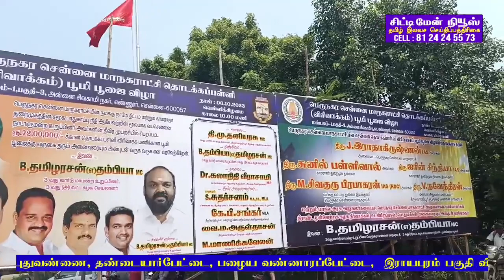அன்னை சிவகாமி நகர் தொடக்கப்பள்ளிக்கு காமராஜ் போர்ட் CSR நிதிமூலம் 72 லட்சத்தில் பூமி பூஜை 06.10.2023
அன்னை சிவகாமி நகர் தொடக்கப்பள்ளிக்கு காமராஜ் போர்ட் சி.எஸ்.ஆர் நிதி மூலம் 72 லட்சத்தில் புதிய வகுப்பறைகளுக்கு பூமி பூஜை 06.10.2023
பெருநகர சென்னை மாநகராட்சி , திருவொற்றியூர் மண்டலம் - 1, 3வார்டு அன்னை சிவகாமி நகர் அரசு தொடக்கப்பள்ளியில் இன்று 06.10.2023 காலை 11 மணியளவில்
பெருநகர சென்னை மாநகராட்சியின் நமக்கு நாமே திட்டம் மற்றும் காமராஜர் துறைமுகத்தின் சமூக பாதுகாப்பு நிதி ஆகியவற்றின் மூலமாக வடசென்னை நாடாளுமன்ற உறுப்பினர் டாக்டர் கலாநிதி வீராசாமி முயற்சியால் பெறப்பட்ட 72,லட்சத்திற்கான  தொடக்கப்பள்ளி விரிவாக்க பணிக்கான பூமி பூஜையை  வடசென்னை நாடாளுமன்ற உறுப்பினர் அயலக அணி தலைவர் அண்ணன் டாக்டர் கலாநிதி வீராசாமி
தொடக்கி வைத்தவர்
இந்நிதழ்ச்சியில்
திருவொற்றியூர் சட்டமன்ற உறுப்பினர் கே.பி.சங்கர் MLA, மாநகராட்சி வடக்கு வட்டார துணை இயக்குனர் சிவ குரு பிரபாகரன், திருவொற்றியூர் மண்டல குழு தலைவர், தி.மு.தனியரசு Mc, உதவி ஆணையர் நவேந்திரன், செயற் பொறியாளர் பாபு, தி.மு.க.மேற்கு பகுதி செயலாளர் வழக்கறிஞர் வை.மா.அருள் தாசன் , 3வது வார்டு மாமன்ற உறுப்பினர் தமிழரசன் (எ) தம்பையா மற்றும் 3வது வார்டு வட்ட கழக செயலாளர் மு.மாணிக்க வேலன் ஆகியோருடன் பலர் கலந்து கொண்டனர்.
நிகழ்ச்சியில் பள்ளி குழந்தைகள் மற்றும் ஆசிரியர்களுக்கு இனிப்புகள், ஜுஸ் போன்றவை வழங்கியது குறிபாபிடத்தக்கது.